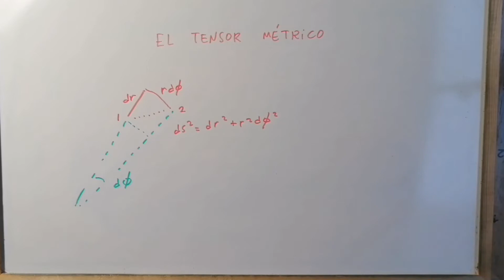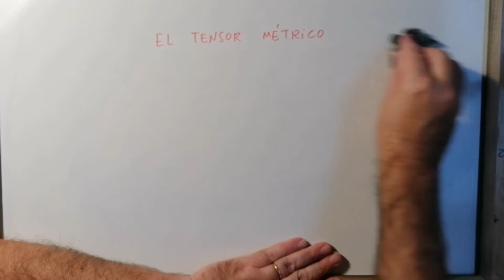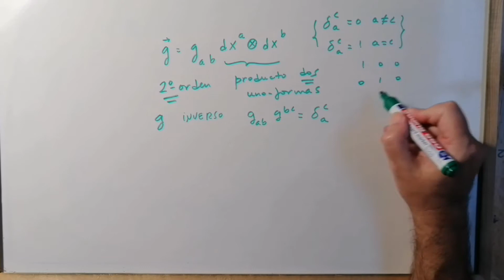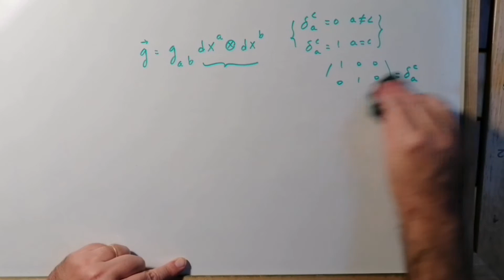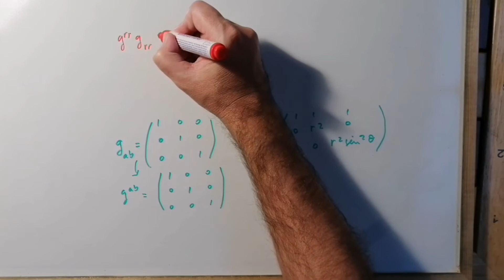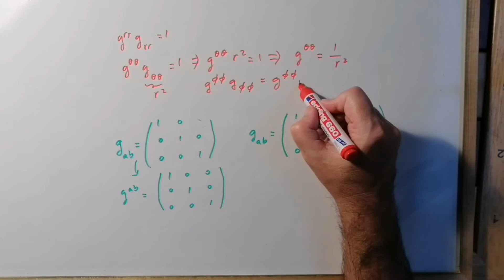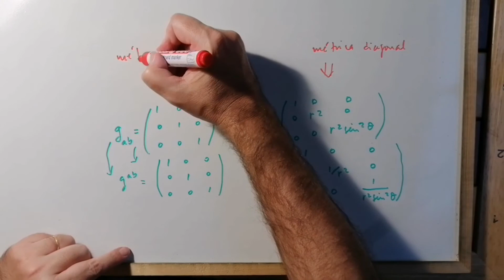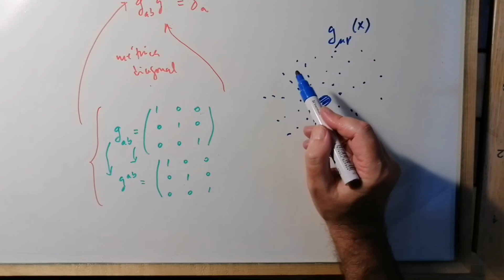¿Qué es el TENSOR MÉTRICO en RELATIVIDAD GENERAL? [SE ENTIENDE BIEN] [METRIC TENSOR] ✅ -7.13 💡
En este vídeo explicamos el tensor métrico en Relatividad General. Relatividad General para NO INICIADOS [libro completo]. General Relativity [full book]. Para poder entender el complicado mundo de la Teoría de la Relatividad General. Curso completo DESDE CERO. Nivel universitario.